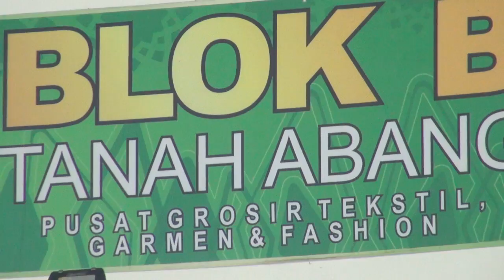Ceramah: Wahai Para Pedagang, Tunaikan Kewajibanmu (Ustadz Dr. Erwandi Tarmizi, M.A.)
Sebuah ceramah seputar fiqih jual beli yang diselenggarakan di Tanah Abang, Hall Tengah, blok B, lantai LG, Jakarta Pusat pada Senin siang, 17 Rajab 1437 / 25 April 2016, pukul 13:00-14:50 WIB. Ceramah yang disampaikan oleh Ustadz Dr. Erwandi Tarmizi, M.A. ini bertema “Wahai Para Pedagang, Tunaikan Kewajibanmu“.